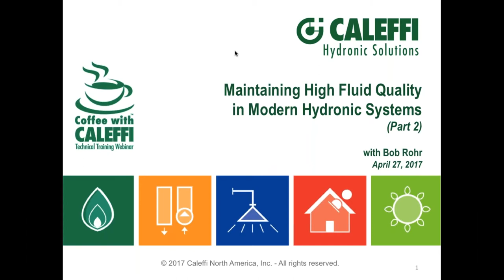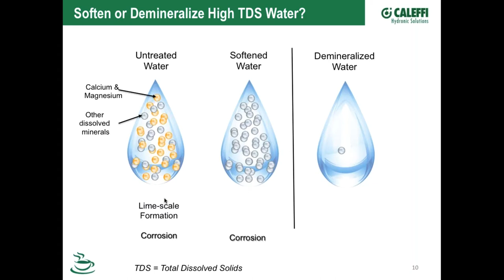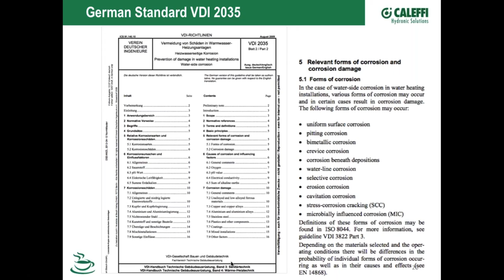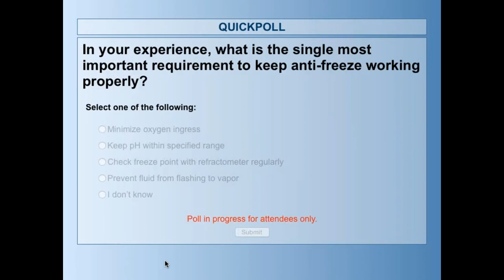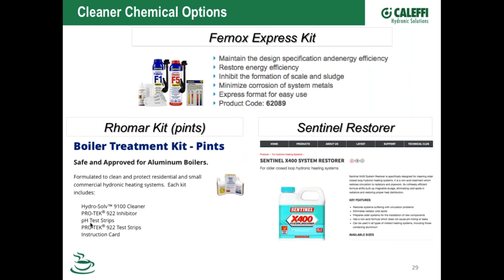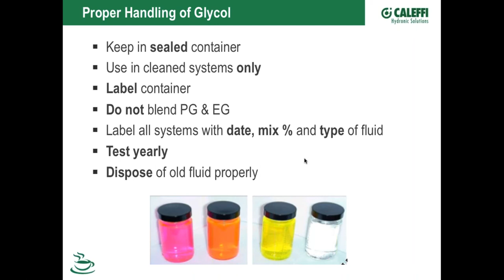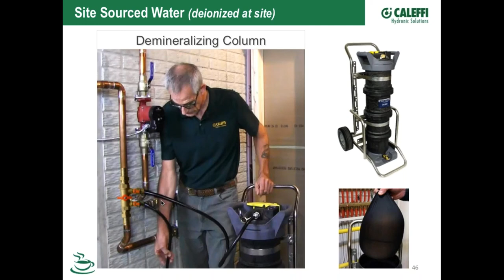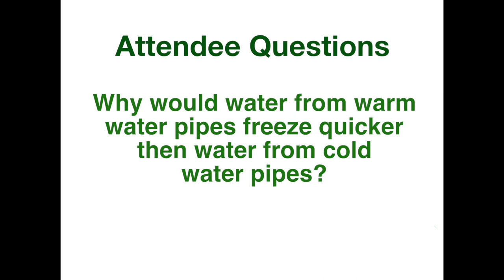Maintaining High Fluid Quality in Modern Hydronic Systems (Part 2)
Fluid problems can cause loss of efficiency, comfort fall-off and/or premature equipment failure. This webinar picks up where Part 1 left off (refer to:  Maintaining High Fluid Quality, February 2017). Bob "Hot Rod" Rohr, our training and education manager, will examine maintaining glycol quality in hydronic systems, preventing sediment formation in any hydronic system and discuss measurement instruments to keep your system in tip-top condition.

You'll learn:

- Is municipally treated water good enough for my system?
- What can cause glycol to degrade over time?
- Is using only the minimum glycol needed for freeze protection the only factor to consider?
- Why is the TDS reading of a glycol fluid a meaningless value?
- Does a pH value within the glycol manufacturer’s acceptable range ensure freeze protection?
- Low hardness but high TDS – is my fill water good?
- My system water is slightly grey – I’m good right?
- What are some potential mistakes in measuring pH, TDS, hardness or freeze point?

For over 30 years, “Hot Rod” has installed plumbing, radiant heat and renewable energy jobs.  As a regular contributor for several industry publications, he puts his rubber-to-the-road experiences to pen.  A familiar and favorite speaker to the webinar series, he is sure to delight the audience with his expertise and quick wit.

Coffee with Caleffi™ technical training webinars are free and intended for contractors, designers and wholesalers.   Register by clicking the link below and following the instructions. After registering, you will be immediately forwarded a confirming e-mail containing log-in details for attending the webinar.

When training time comes, grab a coffee and learn more about Caleffi’s innovative products and how they can add value to your work.